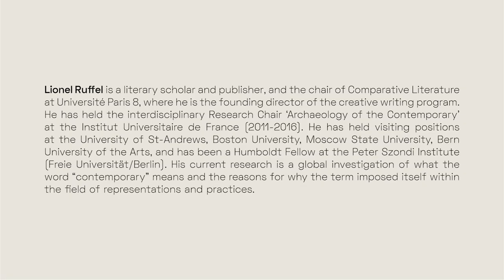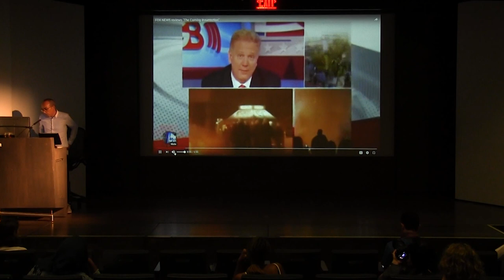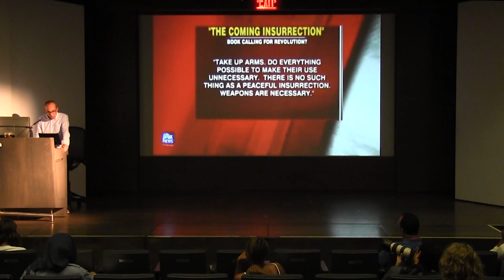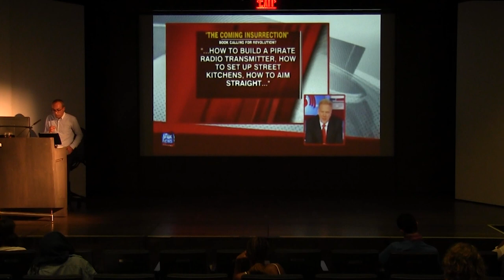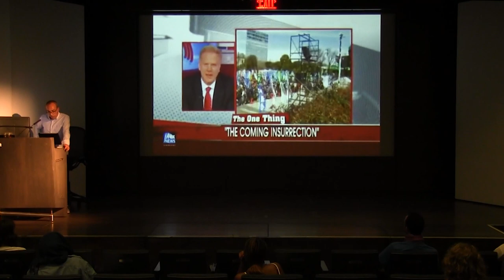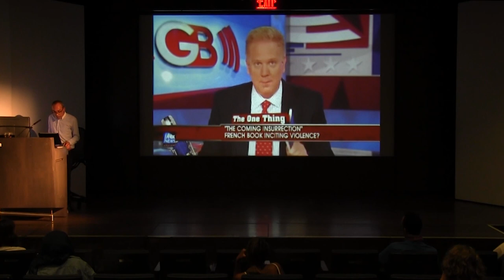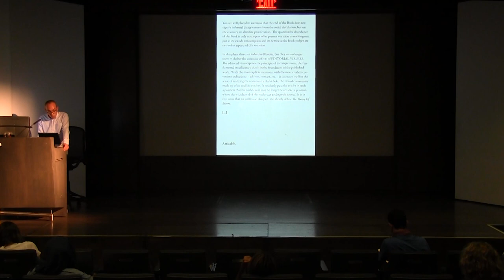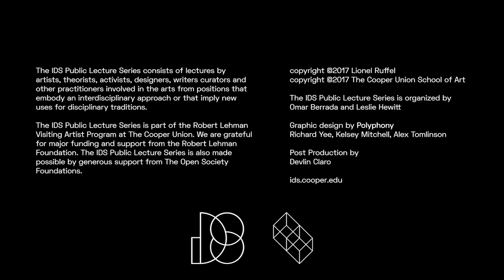IDS Lecture Series: Lionel Ruffel, 2017-10-24